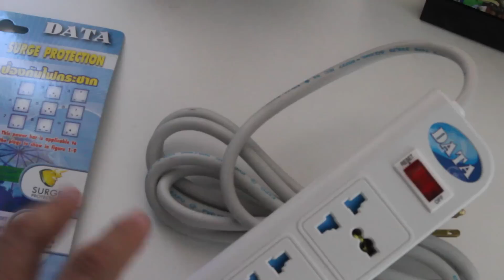รีวิว ปลั๊กไฟ DATA WL122i USB : Gadget Review#2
Gadget Review#2
รีวิว ปลั๊กไฟ DATA WL122i USB
– สายไฟมีความยาว 6 ฟุตหรือ 1.8 เมตร
– มีสวิทซ์ Two in One Switch Reset
– พอร์ตชาร์จ USB จำนวน 2 พอร์ต
– จ่ายไฟได้เร็วถึง 2A
– มีวงจร Surge Protection
– กระแสไฟฟ้าได้สูงสุด 10A หรือ 2000 วัตต์
– ใช้กับไฟฟ้ากระแสสลับ 220V หรือ 110AVC